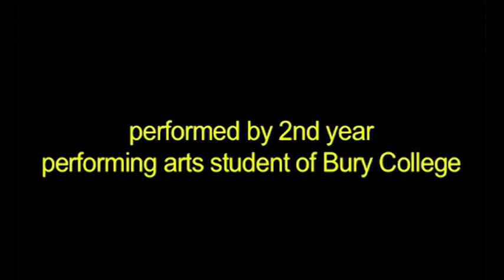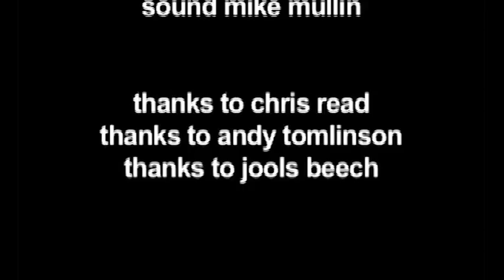Be Safe, Be Cool (Bury College Performing Arts)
The 'be safe be cool' project is targeted at year 9 pupils in schools across Bury and aims to encourage them to act responsibly in the community through a series of interactive workshops.

The Project allowed  a range of organisations working with young people, families and communities such as Early Break, Youth Service, Greater Manchester Police, Greater Manchester Fire and Rescue and Bury Council to provide important information to raise awareness about the various risk and effects attached to anti social behaviour.

Bury College performing arts students gave a performance in each school for the first hour, this is a great for these students as the performance is part of their exam coursework. A professional film was made, funded from the Safer Schools Partnership, featuring performances around the risks attached to ASB and the impact of ASB in communities.